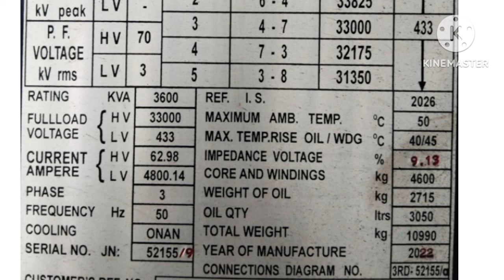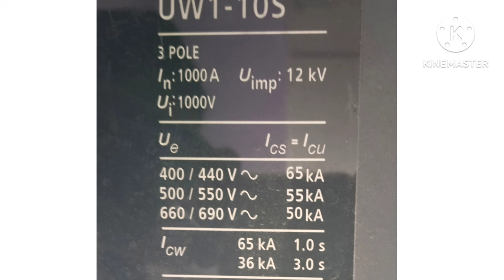How to calculate fault current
You can easily understand by this video, how to calculate fault current and why?